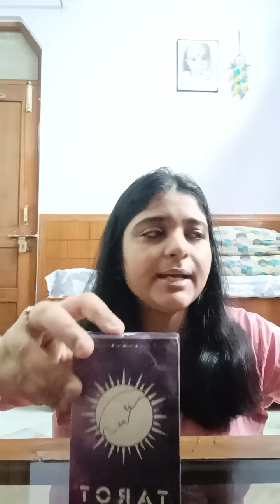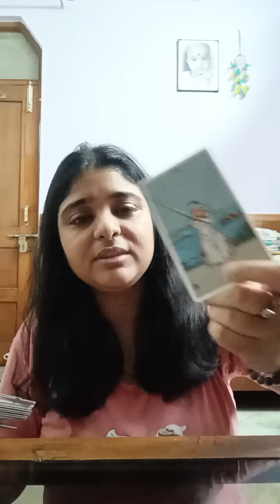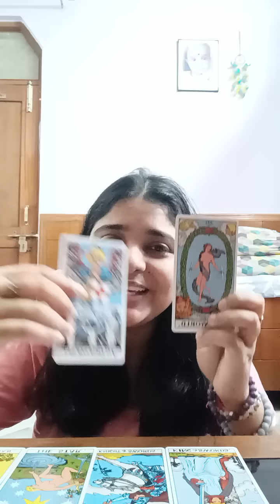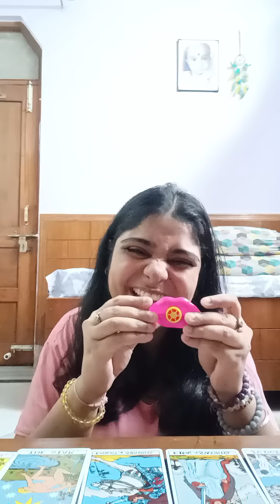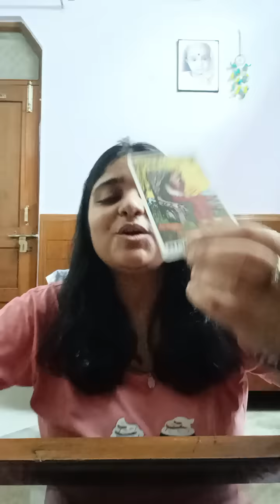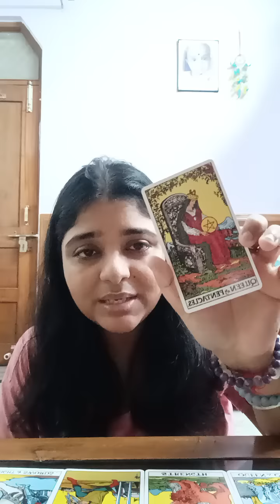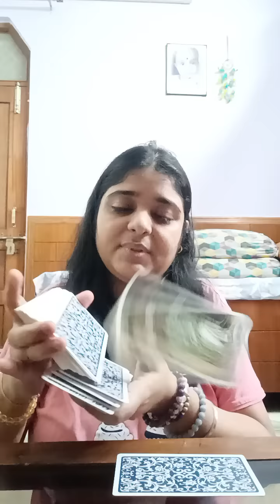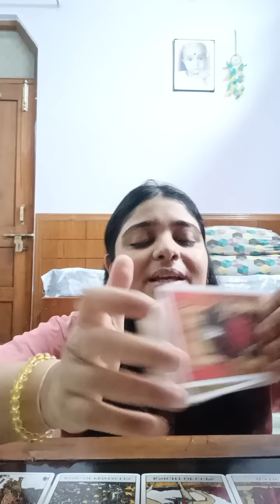10 10 Portal yayyy🥳 Blessings arriving 🥳🥳🤩🤩🌸🌸😁😁💖💖🏆🎉🎉🏆✨🔥💯💥💫✨🤗🤗🙀🙀😸😹♥️pickapile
Song credits-"Hasee to phasee"movie team

Personal paid readings OPEN

Since I'm a tarot reader from a very long time, I'm offering personal readings to heal you and solve your life issues.

(Price details)

5 questions at 1111/

8 questions at 1555/

Regards,
Minnie Das

Also, bookings for tarot reading classes are also open, book your seat ASAP on the above gmail address.